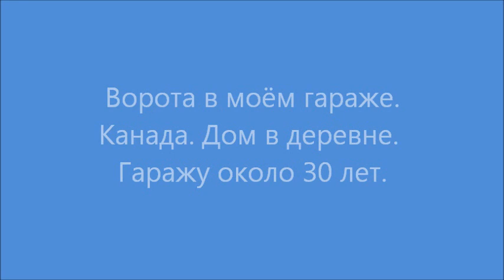Автоматические ворота в гараже. Канада.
Решил снять короткое видео про ворота в нашем гараже. На первый взгляд простая и незамысловатая техника и технология, но на самом деле довольно сложная и продуманная система. Удивительно, что спустя многие годы почти ничего не изменилость, и по прежнему в обиходе почти такой же механизм.